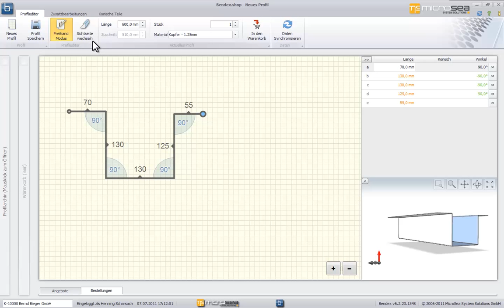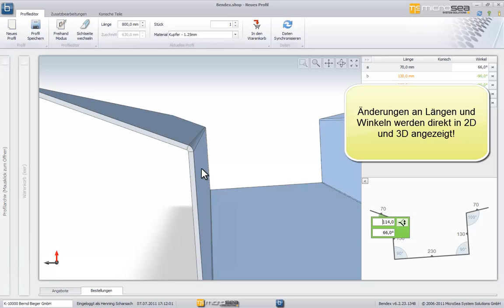Bendex3D.shop: Erstellen eines Profils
Bendex3D.shop ist eine durchgängige E-Businesslösung für den Verkauf und die Produktion individueller Biegeprofile. Das Video zeigt, wie einfach man mit Bendex3D.shop selbst Profile mit sehr individuellen Merkmalen erstellen kann.